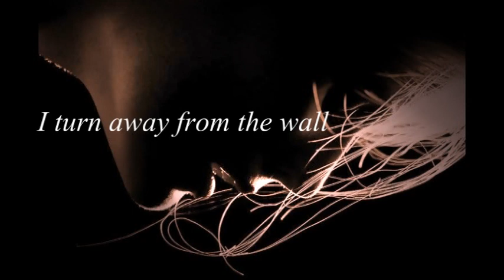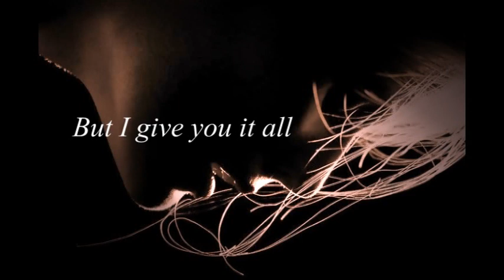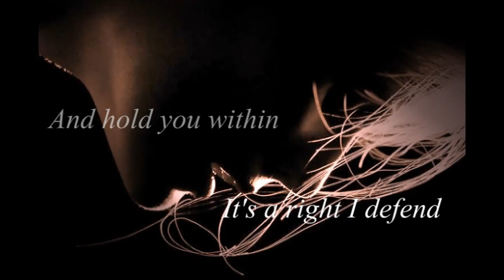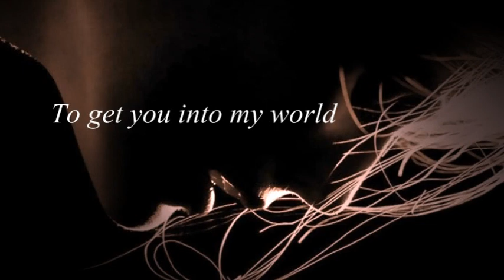Woman In Love - Barbra Streisand (With lyrics)